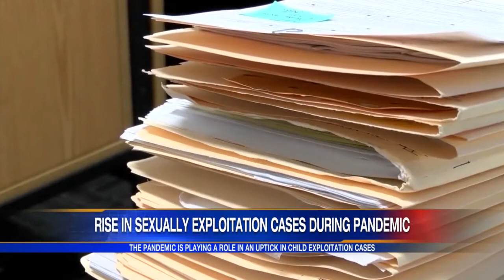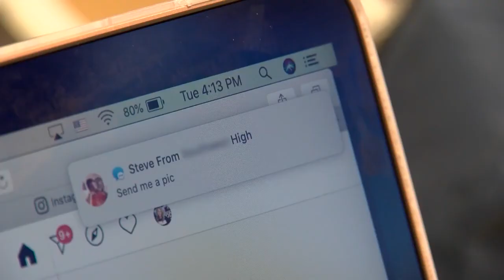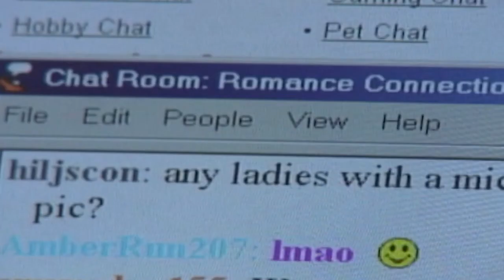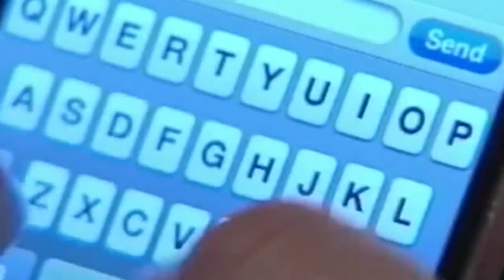Rise in sexual exploitation cases during pandemic